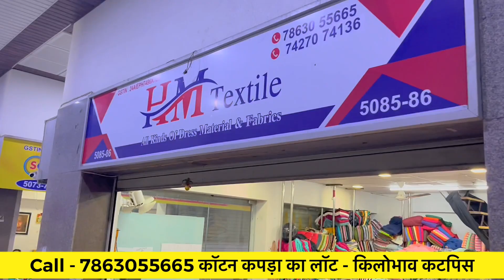पोटले का माल किलोभाव से💥CUTPIECE MARKET IN SURAT|SURAT कटपिस|CUT PIECE MARKET SURAT​⁠@textileadda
Shop address - 5085 , 86 5th floor , E block awadh textile market opp. New Bombay market Umarwada , surat - 395010

दोस्तों

इस विडियो को सिर्फ इसलिए बनाया गया कि जब कोई व्यक्ति विशेष अपना व्यापार शूरू करना चाहे तो इसे देखकर मार्केट से संबंधित जानकारी प्राप्त कर अपने व्यापार को ✅ सही ढंग से चला सके और आगे बढ सके विडियो सिर्फ शिक्षा के उदेश्य से बनाया गया है।इसलिए अगर आप बिजनेस शूरू करना चाहते हैं तो पहले मार्केट विजिट करे और सावधानीपूर्वक खरीदी करें क्योंकी( टेक्सटाइल अड्डा)textile adda किसी तरह का पैड प्रमोशन नहीं करता
Video keyword  —-

YouTube search terms —- 👇👇

Cut piece cloth wholesale in Delhi
Cotton cut piece wholesale market
Cotton printed suit wholesale market
Designer suit manufacturer in surat
Cotton designer suits wholesale
Cheapest wholesale cloth market in surat
Surat manufacturer ladies suit new video
Saree wholesale and retail market in surat
Ahmedabad fabric wholesale market
Cotton kurti wholesale market in Ahmedabad
Ahmedabad ladies fabric wholesale market
Kurti plazo set wholesale market surat
Cotton Kurti wholesale market in Delhi
Surat kurti wholesale market online shopping
Surat silk sarees wholesale market
Surat cutpiece wholesale market
Cutpiece cloth wholesale
Lace wholesale market In surat
Cutpiece surat
Cut piece surat
Cutpiece surat
Surat cutpiece market
Surat cutpiece wholesale market new video
Cutpiece
Cutpiece cloth wholesale
Surat market
Wholesale saree market In surat with blouse
Annu cloth house
Cutpiece market In surat
Georgette fabric wholesale
Holsel kapda market surat
Kapda market
Delhi seelampur
Hanuman chalisa
Katran market Mangolpuri
Cutpiece wholesale
Lower fabric wholesale market In Delhi
Muslin fabric
Ring Raod surat
Sadar Bazar kapda market
Sanjay colony okhla 2 phase cloth market
Surat wholesale
Tirupur garments
Mannat trends surat
Market sell adda
Nagpur wholesale kapda market
New kapda design
Saree manufacturers In surat
Suit kurti
Suit wholesale market
Suit wholesale kapda market
Wholesale
Cutpiece lot
Boutique fabric wholesale in surat
Surat
Cutpiece saree
Katran market video
Surat market video